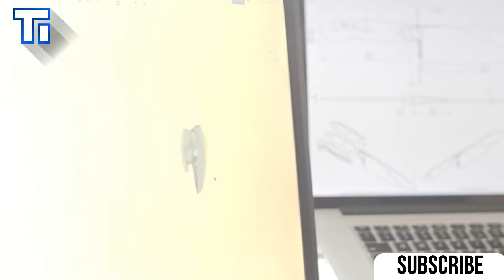5 Amazing Knifes You Need To See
5 Amazing Knifes You Need To See

links:
0:10 SKID
2:43 Doppio
5:20 Jagdkommando
6:46 Bulat
10:40 Mars Pocket Knife